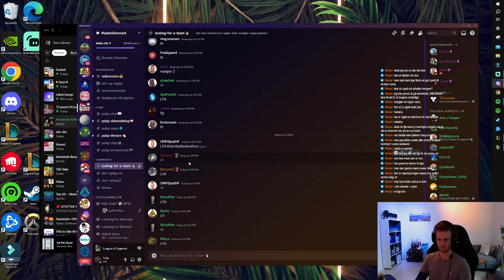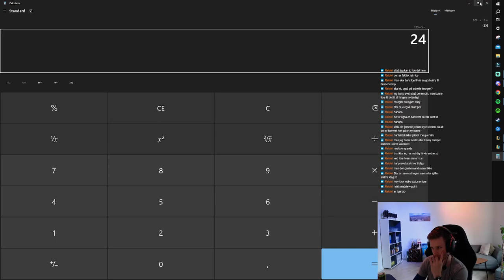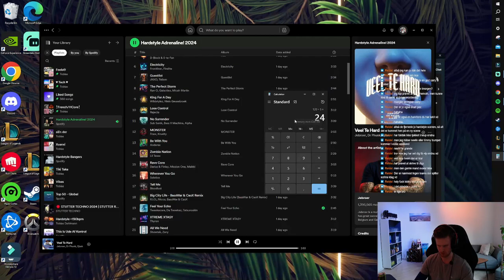ABUSING EXALTED FREE WINS in TFT Set 11 - RANKED Best Comp | TFT Patch 14.6 | Teamfight Tactics